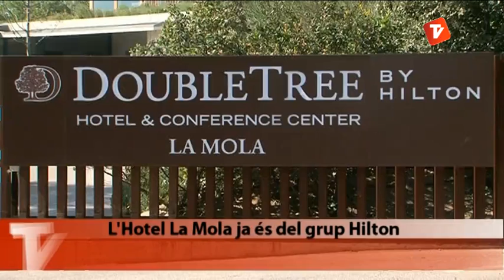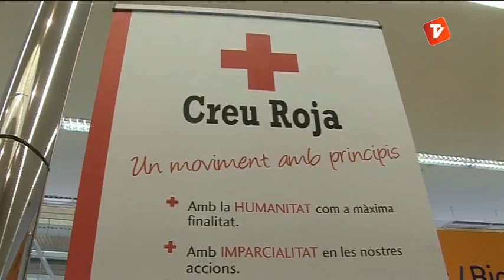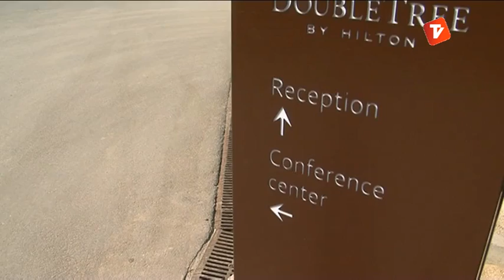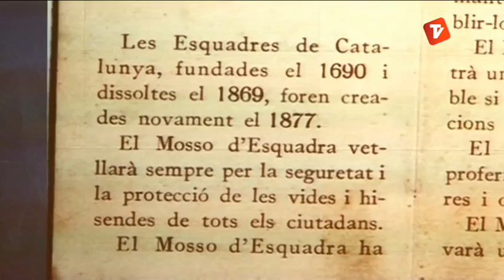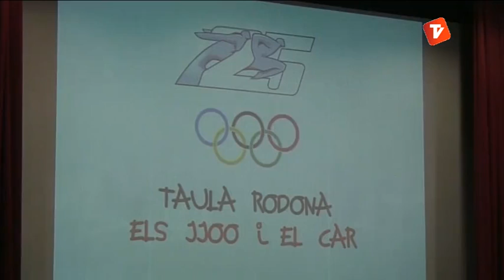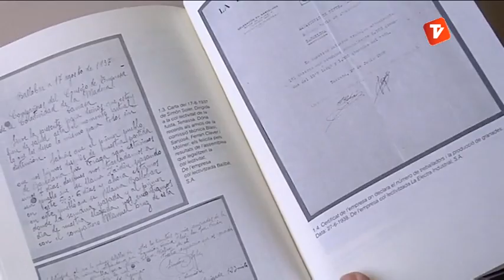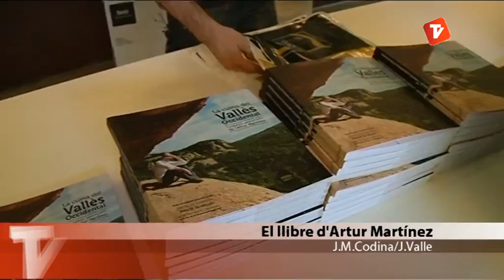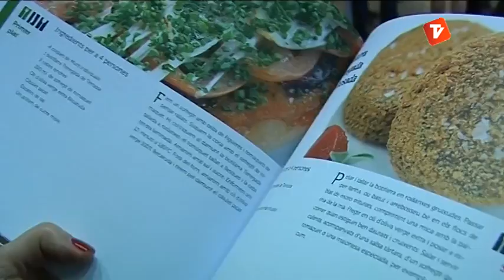Notícies Tarda 19-04-2013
Notícies tarda de Canal Terrassa Vallès d'aquest divendres 19 d'abril de 2013, presentat per Laura Contreras.